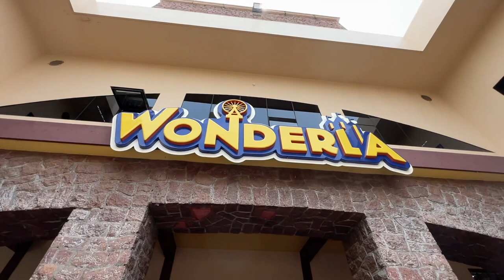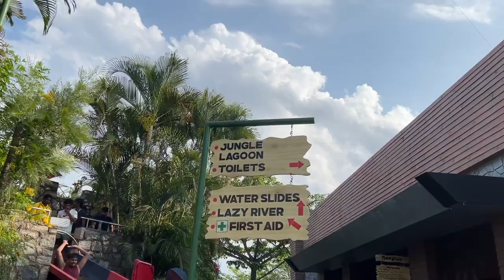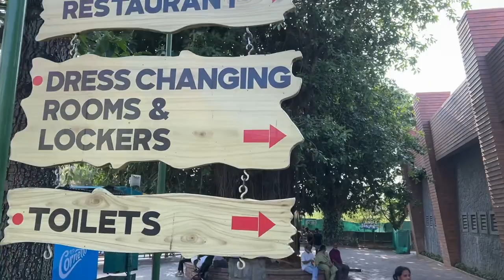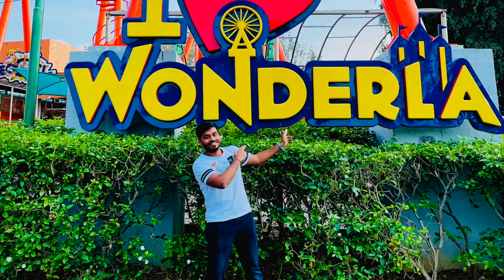Software Engineers on a trip to WONDERLA 🎡 | Water and Dry Amusement Park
Hi everyone, I went on a trip with my friends to Wonderla and had a lot of fun.  I hope you guys like it.